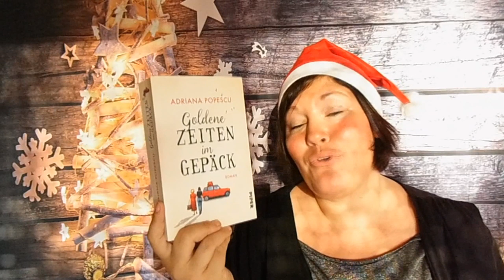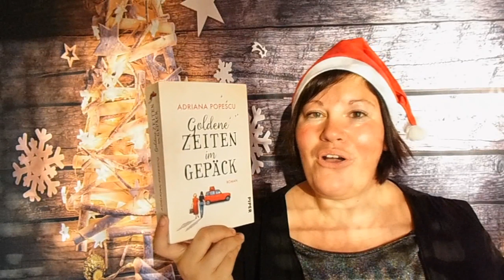Goldene Zeiten im Gepäck ~ BücherJahresHighlight 2019 | LadyoftheBooks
Viel Spaß 🎄🎄